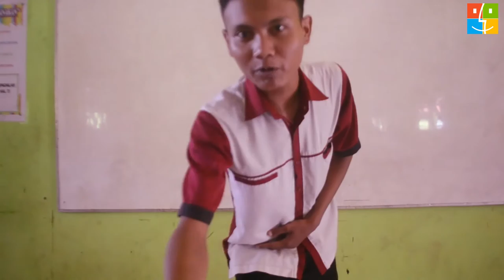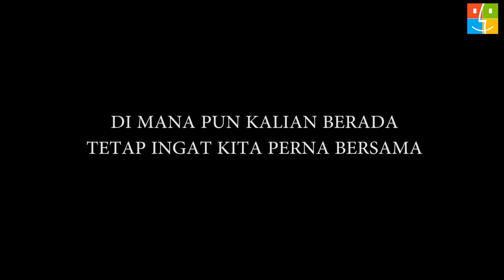KENANGAN SMKN 1 SAMPIT GENERASI 2016 | DjVlog #16